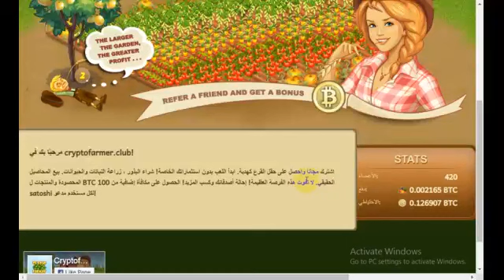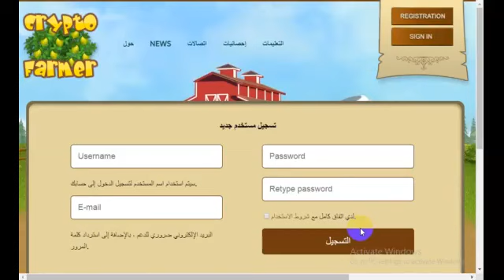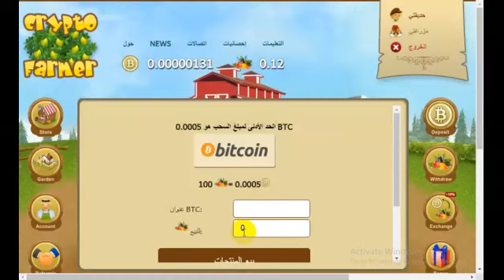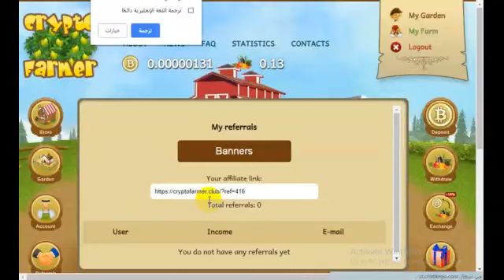موقع cryptofarmerالمزرعه الجديد ليه ربح عمله البيتكوين يعطيك حديقه هديه عند التسجيل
الربح.
ربح المال,
money online,
make money online,
بايبال,
بايزا,
payza,
payoneer,
مواقع صادقة,
ربح البيتكوين,
Proof payment,
ربح 1$,
ربح 2017,
ربح 5$,
ربح البيتكوين,
ربح البيتكوين كل 5 دقائق,
ربح المال,
المزرعة السعيدة,
ربح بلياردو,
ربح بيتكوين,
ربح بيتكوين مجانا,
ربح تابلت,
ربح تعبئة,
ربح تلفون,
ربح ثواني,
ربح حقيقي,
ربح حقيقي من الانترنت,
ربح حلال,
ربح حلال من الانترنت,
ربح حوحو,
ربح دريس,
ربح دقيقة,
ربح دوجكوين,
ربح دولار,
ربح دولارات,
ربح ذهب,
ربح راتب شهري,
ربح ربح,
ربح رصيد,
ربح روبل,
ربح روبل 2017,
ربح روليت,
ربح زوار كثر,
ربح ساتوشي,
ربح طريقة,
ربح فلوس,
ربح فيزا,
ربح قمار,
ربح كاش يو,
ربح كاميرا,
ربح كوينز,
ربح للمبتدئين,
ربح لوتو,
ربح مال,
ربح هاتف,
ربح هاتف مجانا 2017,
ربح هدايا,
ربح هواتف,
المواقع الربحية .
ربح الدولار .
تعدين البتكوين .
البنوك الإلكترونية .
محافظ العملات الرقمية .
منصات تداول .